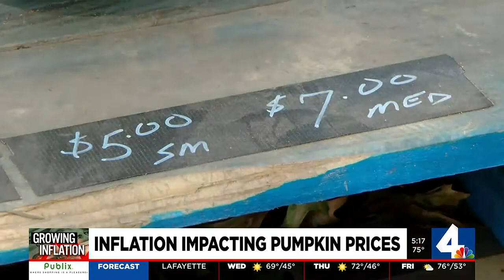Inflation impacting pumpkin prices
Inflation is impacting the price of pumpkins. WSMV's Brendan Tierney reports.